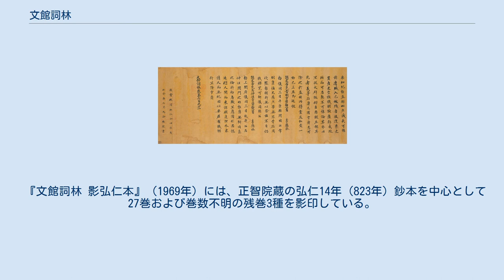文館詞林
『文館詞林』第六百九十一巻（高野山正智院所蔵、国宝） 『文館詞林』（ぶんかんしりん）は、中国唐代の勅撰漢詩文集。
唐高宗の顕慶3年（658年）、許敬宗が勅を奉じて撰した。
 漢から唐初までの詩文を収め、『文選』に次ぐ最古の総集である。
 もと1000巻あったが、唐以降散逸し、今は数十巻が残るのみである。
中国では早く滅び、日本にのみ残る佚存書であり、高野山にある正智院蔵の残巻12巻と宝寿院の残巻1巻は日本の国宝に指定されている。
 『唐会要』巻36に、許敬宗が顕慶3年（658年）に『文館詞林』1000巻を編纂して進上したことが見える。
 北宋の『崇文総目』には「『文館詞林』弾事4巻、許敬宗編」というのみであり、『宋史』芸文志八にも許敬宗『文館詞林』詩1巻しか見えない。
五代十国時代を経て宋代にはすでにほとんど滅びていたことがわかる。
 林述斎『佚存叢書』に『文館詞林』残巻4巻が含まれており、この本が逆輸入されることによって再び中国でも『文館詞林』が知られるようになった。
楊守敬は『佚存叢書』に含まれない残巻14巻を日本で得て、『古逸叢書』に収録した。
 『文館詞林 影弘仁本』（1969年）には、正智院蔵の弘仁14年（823年）鈔本を中心として27巻および巻数不明の残巻3種を影印している。